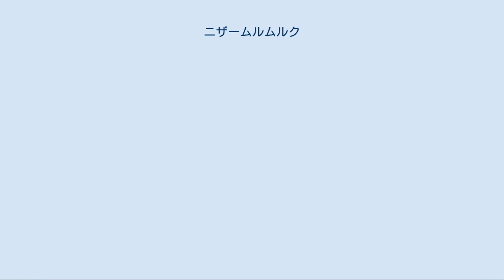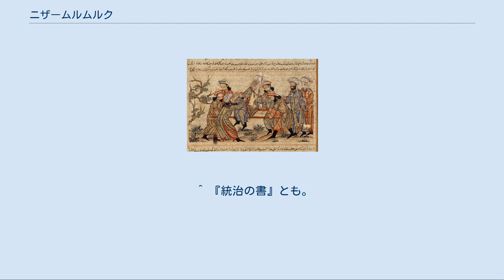ニザームルムルク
アルプ・アルスラーン
ニザームルムルクの暗殺（『集史』） 全盛期（1092年ころ）のセルジューク朝支配地域 ニザームルムルクまたはニザーム・アル＝ムルク(نظام الملك، ابو علي الحسن الطوسي, Niẓām al-Mulk Abū ‘Alī al-Ḥasan al-Ṭūsī、1018年4月10日 - 1092年10月14日）は、セルジューク朝の政治家、学者。
君主マリク・シャーを支えてセルジューク朝全盛期を現出したイラン人宰相である。
 ホラーサーン地方の都市トゥース近くの町で、地主の息子として生まれた。
本名は、ハサン・ブン・アリー・トゥースィー。
ニザームルムルク（ニザーム・アル＝ムルク نظام الملك Niẓām al-Mulk）とは「王国の秩序」の意味で、君主よりあたえられた称号であった。
はじめはガズナ朝に仕えたが、1040年にダンダーナカーンの戦いでセルジューク朝に敗れ、ガズナ朝はセルジューク朝に臣従していた。
 セルジューク朝第2代スルタンのアルプ・アルスラーンや第3代スルタンのマリク・シャー1世に傅役（アタベク）として、また宰相として仕え、彼らをよく補佐した。
ニザームは政治手腕に優れ、行政組織や軍隊、イクター制の整備をおこない、宗教政策や教育政策に尽力した。
特に1067年には彼の名にちなんで、バグダードにニザーミーヤ学院を設立した。
また、宰相とはいえ、実際に軍を率いて遠征に参加することもあった。
イラン南部やアルメニアにも遠征しており、1071年の東ローマ帝国とのマラーズギルトの戦い（マンツィケルトの戦い）にもアルプ・アルスラーンの軍に参加している。
 1072年に即位したマリク・シャー1世は、1074年、王都（ダール・アル＝ムルク）をエスファハーンに定め、同年天文台を建設し、さらにウマル・ハイヤームに命じてジャラーリー暦という新暦（太陽暦）をつくらせた。
1086年から1087年にかけてはマリク・シャーとニザームによって金曜モスクの南ドームが建てられた。
これは、高さ20メートル、直径10メートルで、当時のイスラーム世界最大規模のドームであった。
 こうしてセルジューク朝はマリクとニザームの両人体制がうまく機能したこともあって、遊牧国家の面影をのこす国から整備された帝国となり、2人が相次いで死去する1092年ころには最大版図を実現した。
 ニザームは、政治家としてだけではなく、文化人としても一級であり、『政治の書』（スィヤーサト・ナーメ سياسة نامه Siyaāsat Nāma ）を記している。
 しかし1092年、マリクの妃テルケン・ハトゥンに些細なことから恨みを買って暗殺されてしまった。
マリク・シャーの後継者として、ニザームはマリク・シャーの長男バルキヤールクを推したが、妃は自分の実子であるマフムードを推した（バルキヤールクとマフムードは異母兄弟）。
この問題では、ニザームを敵対視していた大臣タージュルムルクが妃側につくなど、宮廷内に対立を引き起こした。
一説によればこれはシーア派過激派のニザール派（暗殺教団）によるもので、彼がスンナ派の権威回復に努めシーア派を弾圧したことへの報復ともいわれる。
 ニザームルムルクによって各地に創設されたニザーミーヤ学院（マドラサ）は「マドラサ」という学問施設をイスラーム社会に定着させる切っ掛けとなった。
もともと「マドラサ」とはホラーサーン地方で10世紀頃に生じた非常にローカルな学習施設であったようだが、ニザーミーヤ学院によってセルジューク朝以後、イスラーム世界全体に普及するようになった。
ニザームルムルクによる創建当初は、王族達がシーア派であったブワイフ朝からスンナ派擁護を掲げるセルジューク朝に交替して日が浅く、イラク地方やイラン高原ではファーティマ朝カリフを奉じるイスマーイール派の宣教師（ダーイー）達の活動はまだまだ活発であった。
ニザーミーヤ学院では当初は法学として（イラン高原一帯のスンナ派としては多数派であった）シャーフィイー学派と神学ではアシュアリー学派が講じられていた。
イスマーイール派のダーイー達の教説に対抗しスンナ派信仰の復権が企図されていたようだが、特にシャーフィイー学派が講じられていた背景には主に中央アジアやセルジューク王家はじめテュルク系の軍人・貴族層に信奉されていたハナフィー学派と...